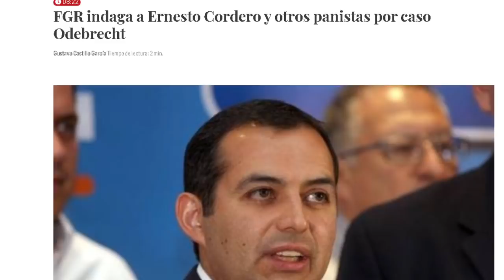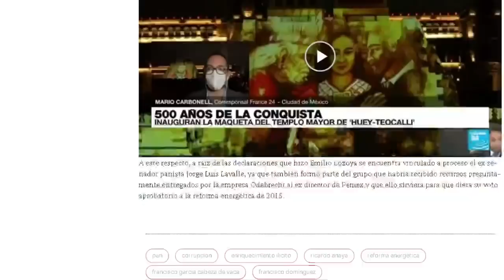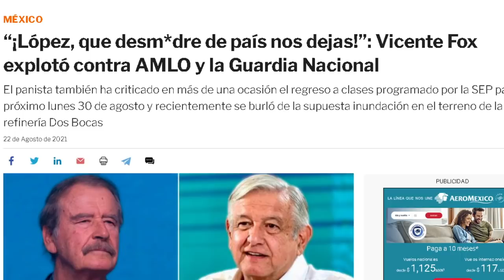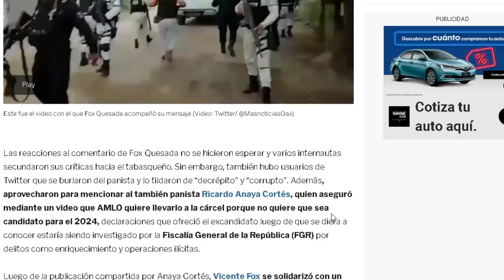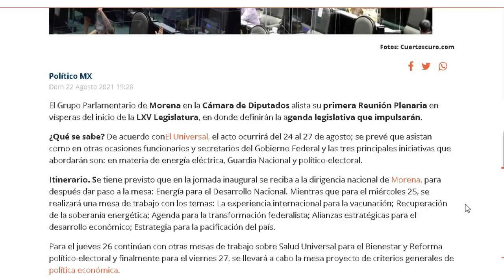SÚPER IMPORTANTE ADVERTENCIA SOBRE TRIFE!! QUIERE QUITAR A LA TORITA, TAMBIÉN A LAYDA, AMLO LO SABE?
AL DESCUBIERTO LO QUE PRETENDE EL TRIBUNAL ELECTORAL, LOS PARAN O LOS INGA!!!